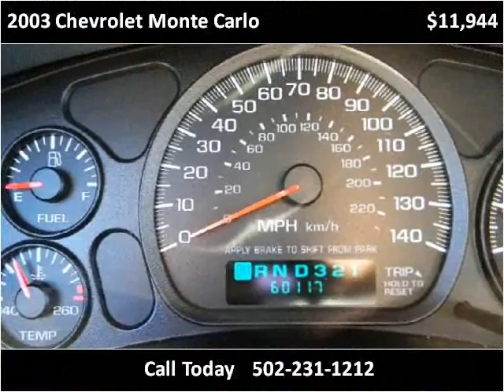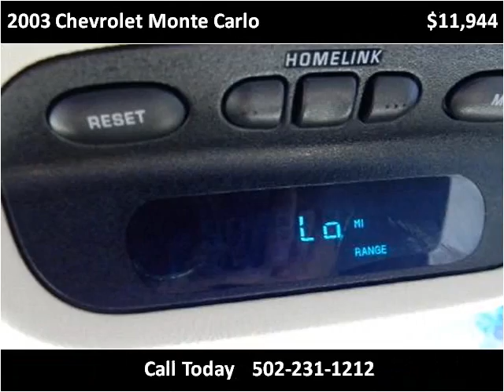2003 Chevrolet Monte Carlo Used Cars Louisville KY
This 2003 Chevrolet Monte Carlo is available from Craig and Landreth Cars - Fern Creek.